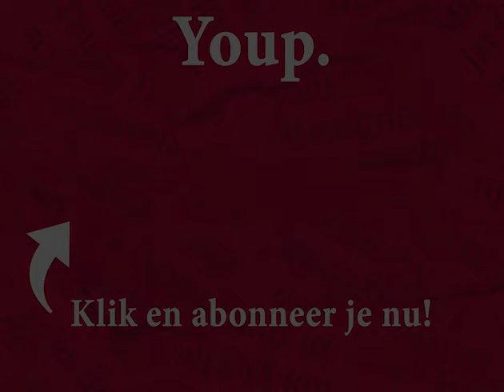Youp van 't Hek - Reclameleugens (Scherven 1997)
In 'Scherven' verzet Youp van 't Hek zich tegen het verdwijnen van de goede smaak.